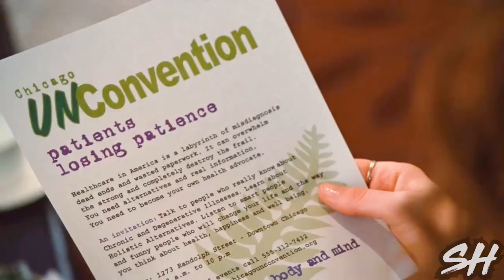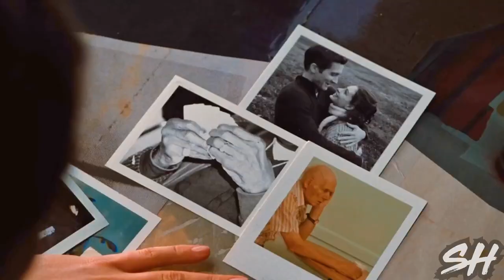After Taking Special Pills He Can Do Whatever He Wants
Movie name:

Hello everyone! Today we will see the movie that was very loud at the moment of its release, generating buzz and excitement across the globe. This film, known for its groundbreaking visuals, stellar cast, and compelling storyline, has managed to capture the hearts and minds of audiences everywhere. As we dive into the world created by this cinematic masterpiece, let's take a moment to appreciate the creativity and hard work that went into its making. From the intricate plot twists to the breathtaking cinematography, every element works together to create a truly unforgettable experience. So, grab your popcorn, settle in, and let's embark on this journey together, exploring the depths of storytelling and the heights of artistic expression.

movie recap,recap movie,horror movie recap,hot movie recap, movie recaps,movie recapped,story recapped